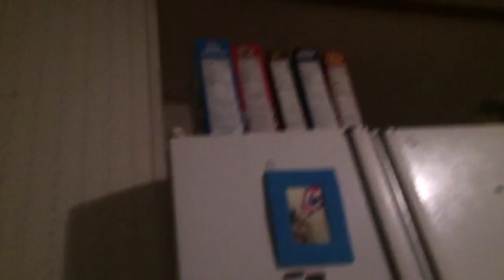Showing what I am going to eat for breakfast